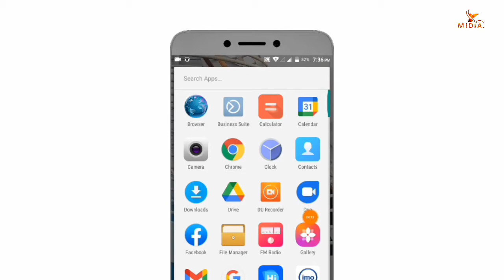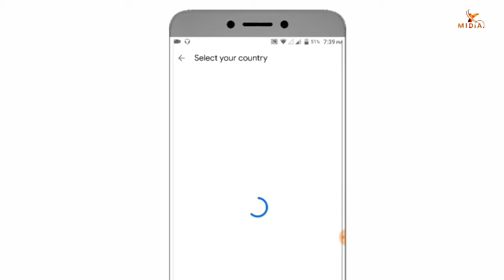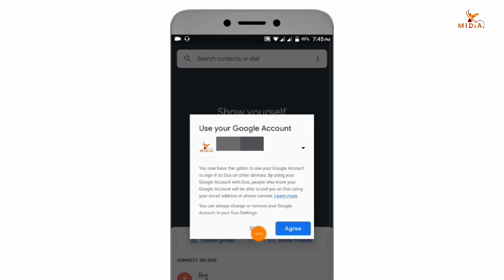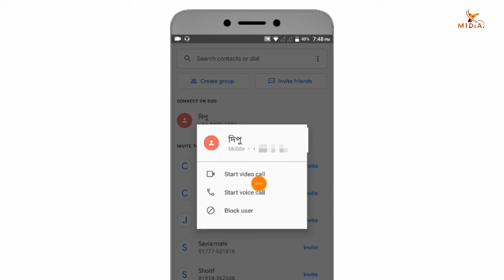আপনার ফোনে Google Duo অ্যাপটি থাকলে এই কাজটি দেখনিন । Android Tech Studio